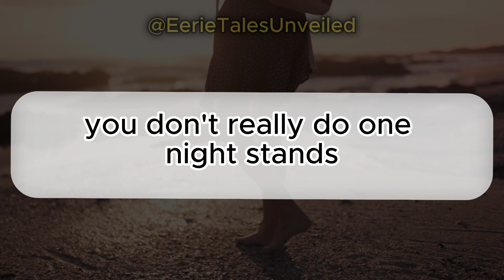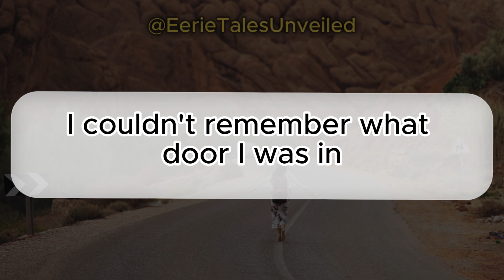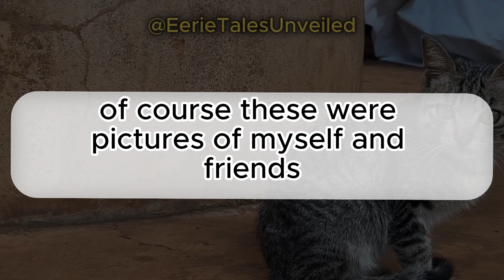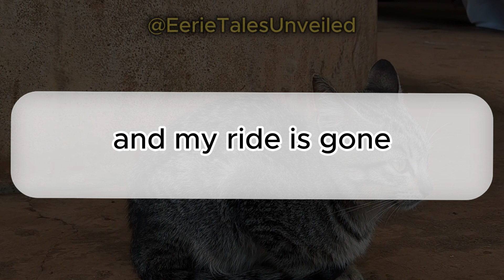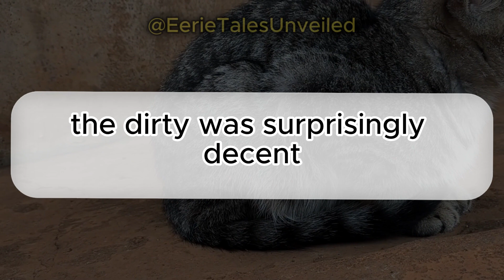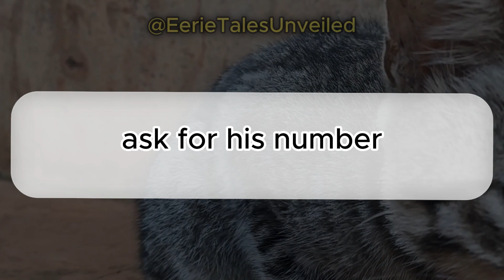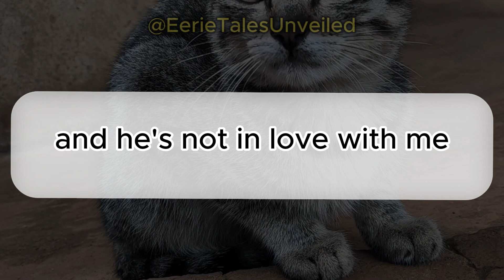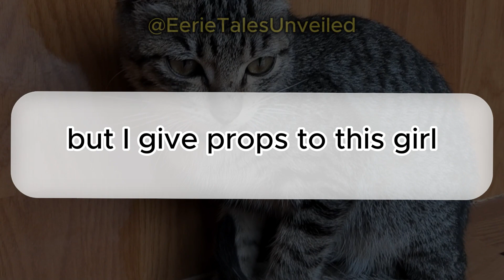Tangled Sheets: Stories of Surprise and Shock from One-Night Stands!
The story revolves around one-night stands with unexpected twists. From encountering a preschool student's parent to dealing with latex allergies, each tale is a blend of humor and cringe. The protagonist navigates amusing, awkward situations, turning dating disasters into humorous anecdotes.